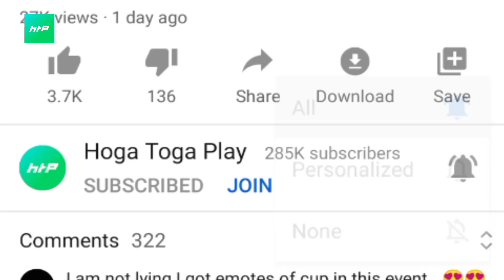Today Event काश ये Trick पहले पता होता New Emote para SAMSUNG A3/A5/A6/J2/J5/J7/S6/S7/S9/A20/A30/A5/